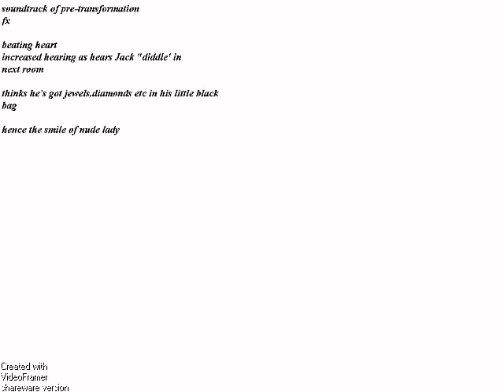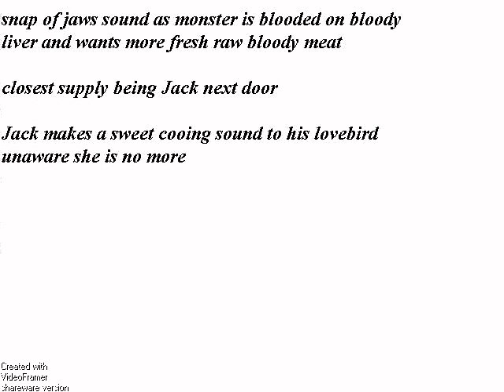Jane the Ripper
Jack the Ripper's career ends when his latest mistress gulps down a dragon making potion